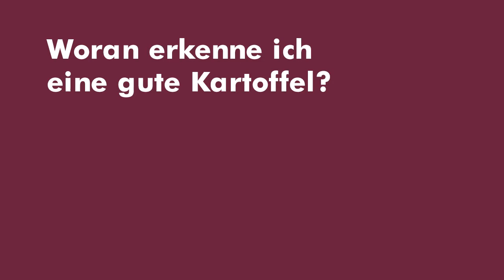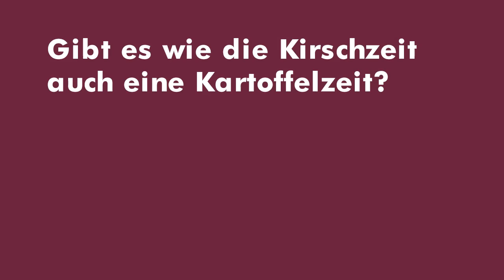Hofwissen: Kartoffelsorten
Rainer vom Hofladen Coenen beantwortet Eure Fragen.

Schreibt Eure Fragen einfach in die Kommentare, oder besucht uns auf Facebook.

Hofladen Coenen

Driescherfeld 24
41564 Kaarst-Driesch

Öffnungszeiten

Montag - Freitag:
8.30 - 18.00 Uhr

Samstags:
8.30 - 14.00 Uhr